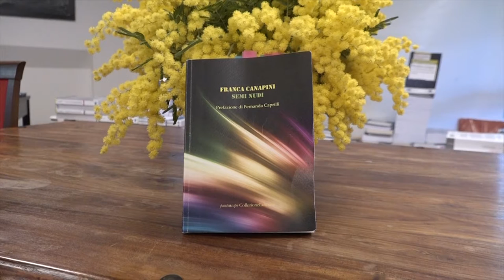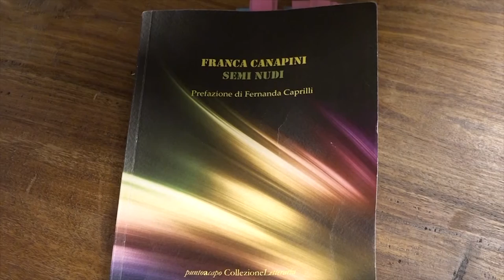Arezzo, Franca Canapini presenta il suo nuovo libro "Semi nudi"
È stato presentato sabato scorso presso la libreria Feltrinelli di via Cavour ad Arezzo, "Semi nudi" il nuovo libro di Franca Canapini. Alla presentazione hanno preso parte Patrizia Fazzi e Fernanda Caprilli, che ha curato la prefazione della raccolta. La raccolta di poesie ha ricevuto vari riconoscimenti tra cui il recentissimo secondo posto al premio letterario "Il litorale", e il premio speciale opere edite al concorso letterario Internazionale "Firenze capitale d’Europa".